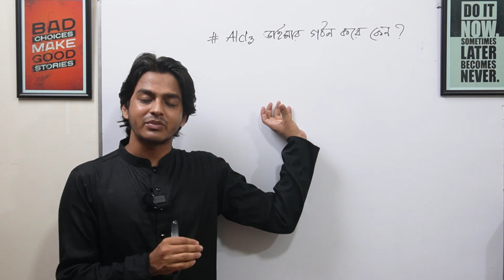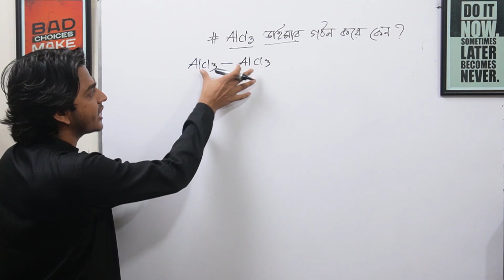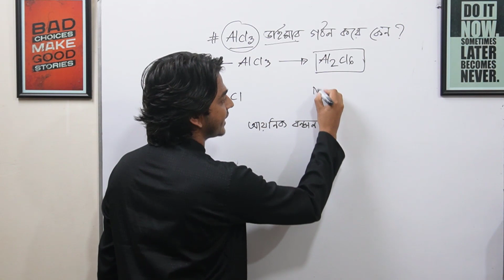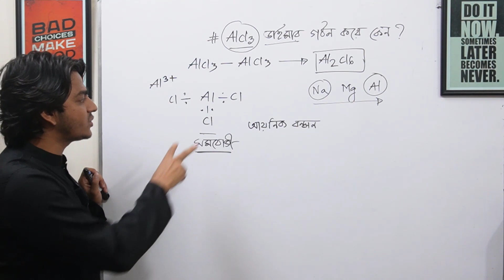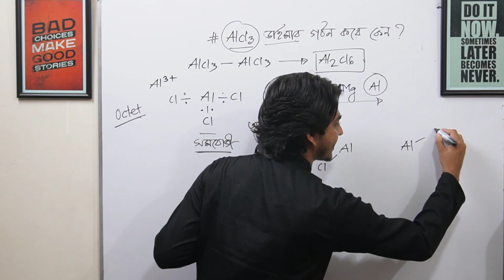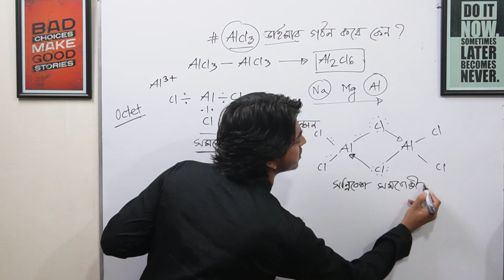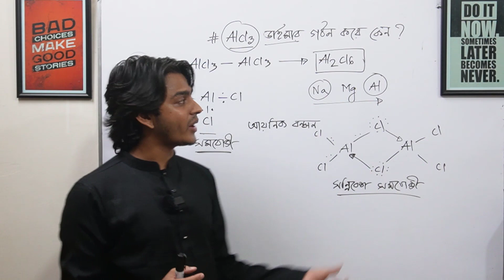AlCl3 ডাইমার গঠন করে কেন? মৌলের পর্যায় বৃত্তধর্ম ও রাসায়নিক বন্ধন| Milton Khandokar Chemistry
মৌলের পর্যায় বৃত্তধর্ম ও রাসায়নিক বন্ধন Chapter এর p block এর একটি গুরুত্বপূর্ণ প্রশ্ন হলো ,AlCl3 ডাইমার গঠন করে কেন?
ভিডিও টি দেখে কনসেপ্ট ক্লিয়ার করে নাও।
ভালো লাগলে শেয়ার করতে ভুলো না

AlCl3 ডাইমার গঠন করে কেন? -Hsc Chemistry
Chapter- মৌলের পর্যায়বৃত্ত ধর্ম ও রাসায়নিক বন্ধন